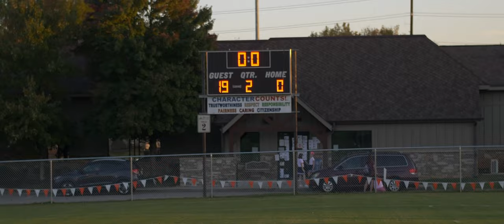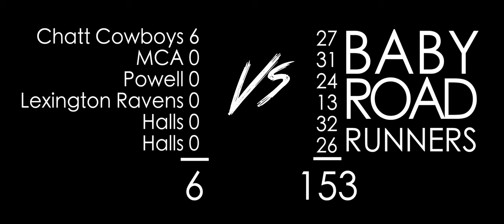WIN OR LEARN: Episode 5 Baby Roadrunners "Learning Greatness" Little League Football Series